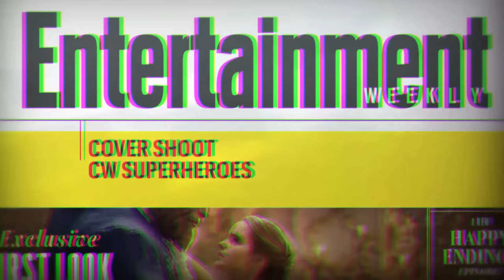Flash, Arrow, Supergirl, Legends of Tomorrow crossover video by EW